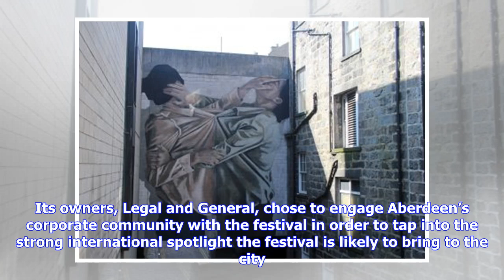Breaking News | Mural makeover for Aberdeen building ahead of art festival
SOME might call it giant graffiti, others prefer street art, but in truth an Aberdeen office building has gained a thing of beauty with a huge and very striking mural painted as part of the Nuart Festival 2018. One of the Granite City’s most prominent Grade A office buildings has been given a makeover by a world renowned artist as part of this year’s Festival, and the result can be seen for considerable distances. The building, owned by LGIM Real Assets (Legal and General), is Union Plaza, which...